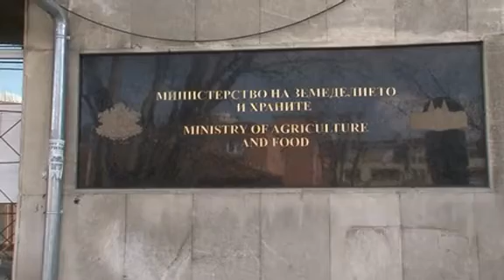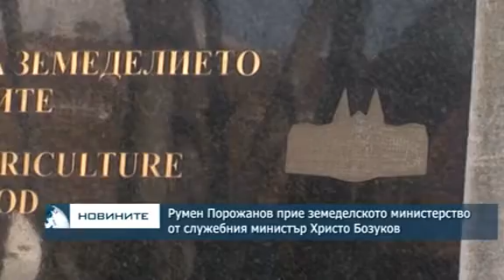Румен Порожанов прие земеделското министерство от служебния министър Христо Бозуков